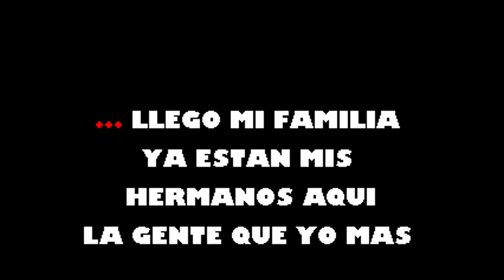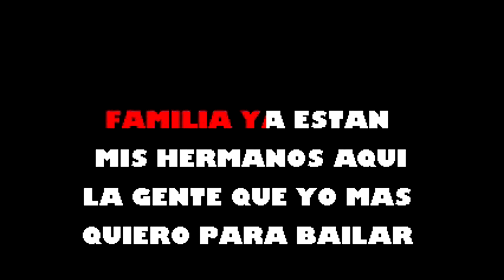La Familia Alex Leon Karaoke